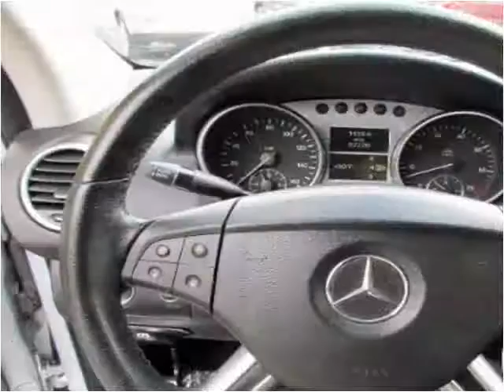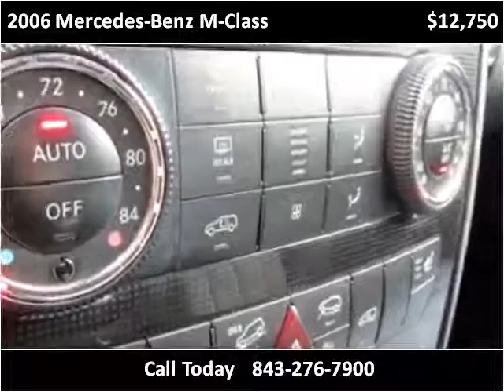2006 Mercedes-Benz M-Class Used Cars Charleston SC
This 2006 Mercedes-Benz M-Class is available from Car Coast Auto.